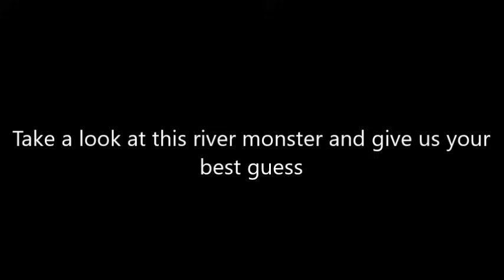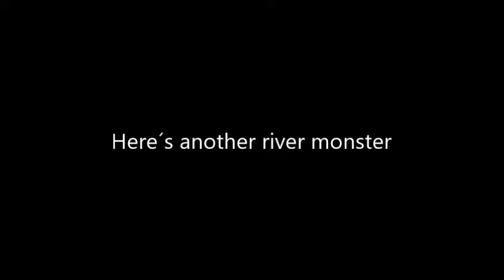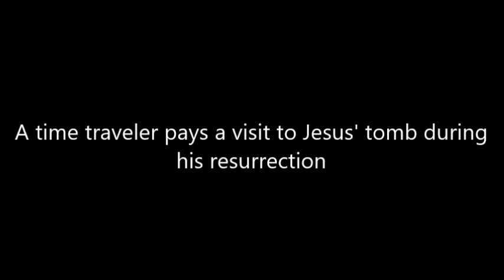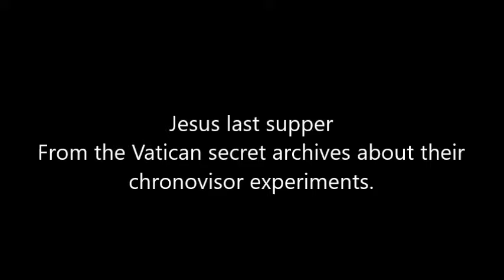From sighting of river monsters to an Angel spotted in Texas plus time travel stunning videos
UFO, OVNIs, UFO 2024, OVNI, UFOs, НЛО, UAP, UAPS, OVNI 2024, UAP 2024, GHOST, GHOST 2024, STRANGE LIGHTS